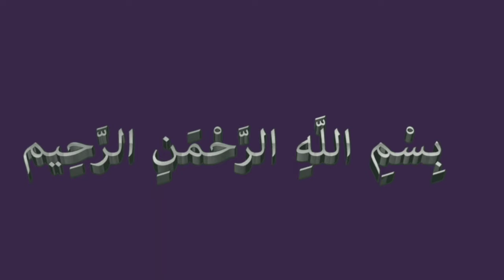Hikmat kya hia || What is wisdom || Imam Ali as Quotes || Syed Manzar Ali Shah Official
🔊 Voice
Research, Concept & Produced by
Syed Manzar Ali Shah